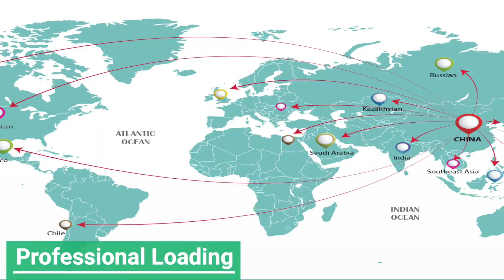Stainless Steel Round&Oval&Embossed&Small Pipe